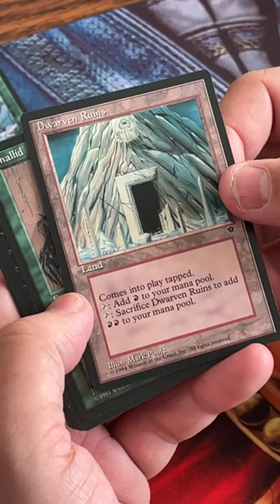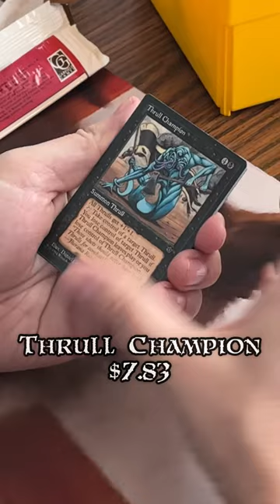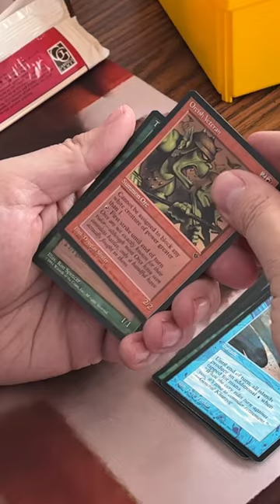The Fallen Empire Rises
There are times when you have an opportunity to crack open a little bit of the past. Join The Random Dude Josh as he goes back to 1994 and opens Fallen Empires.

We'll be revamping a few things on clevermagictrevor.com so that we can encompass what we're doing on the channel.  Please be patient but we appreciate each and every one of you!

If you'd like to sponsor a box... we'd love to open it on camera.  we'll give you the best deal I possibly can and we can open it how you'd like.

It will be presented on the Fireside video.  Each giveaway is random on how and what I want to giveaway.  It could be a free battle, free cards, free packs and/or all of the above.  How to enter?  Pretty simple.  We pick a video or two or three or more at random and put the comments into a comment picker.  That is who wins.  You never know which video will be selected, so if you'd like to increase your odds... comment on all of them.

Please help the channel grow, so we can offer more FREE stuff and keep entertaining!

We will also be doing random card giveaways... why?... because we can... and we really appreciate your support!

Thank you everyone, I hope you enjoy and win an awesome card or 43!

The Clever Magic Community is put on by Brave Magic Dave, The Random Dude Josh and Clever Magic Trevor.